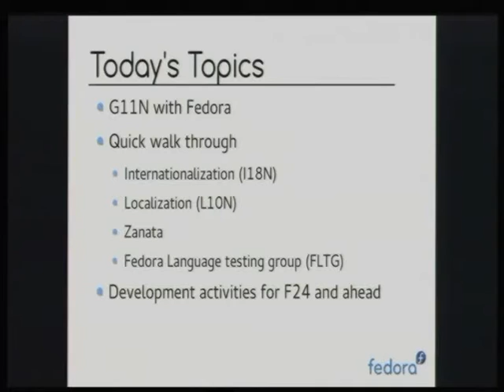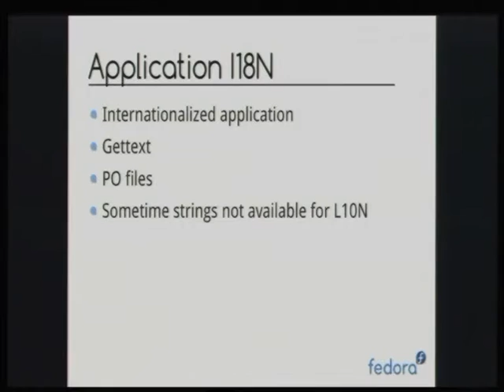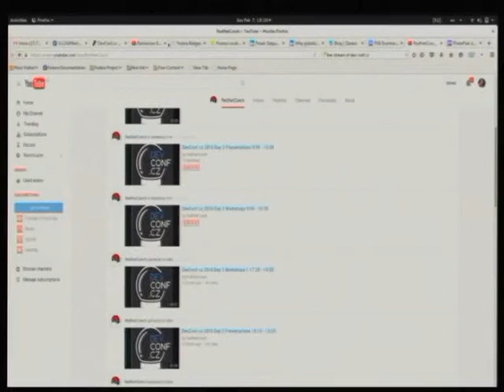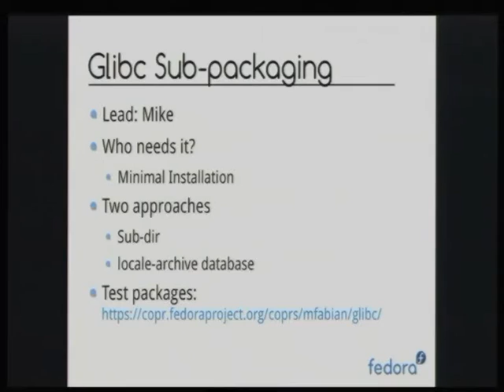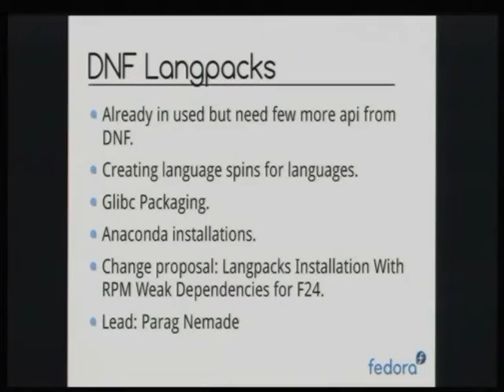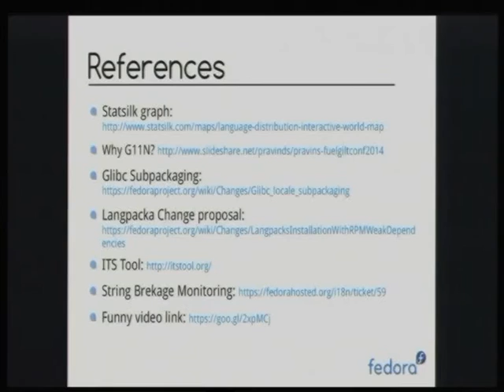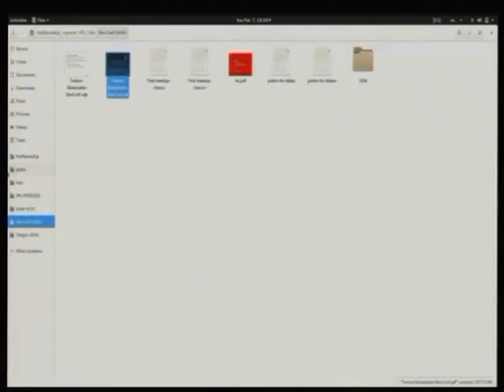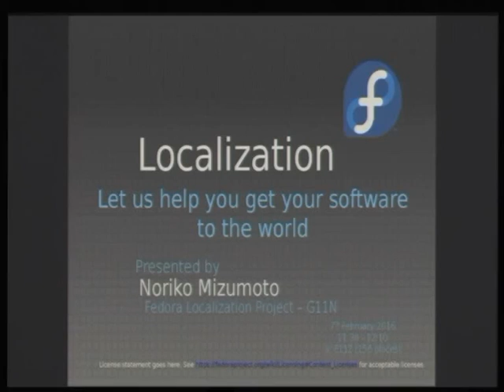Development activities at Fedora Globalization - Pravin Satpute, Mike Fabian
Fedora Globalization started shaping up around Fedora 22. Recent FAD in Nov 2015 at Tokyo, Japan opened up number of development activities around Globalization. This presentation will briefly touch all topics discussed.

In Fedora Globalization development happening on following topics.
* Glibc Locale sub-packaging.
* IBus typing booster AltGR Support ()
* Badges for L10n contributions in Zanata ()
* Disabling XKB input layout for Indic locales ()
* Pinyin/zhuyin
* Automation of langpack LiveCD
* ITS for Gnome
* Automated testing for Internationalization and Localization.

Will demonstrate few topics, if those get ready by conference and get some time in talk.